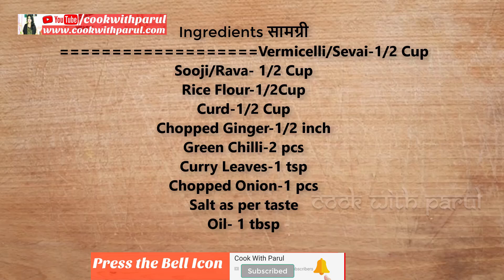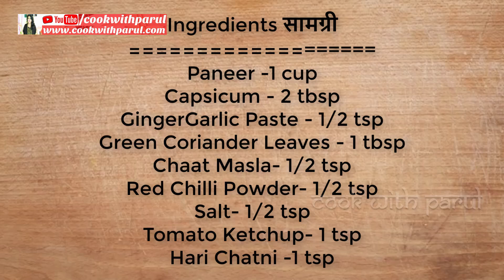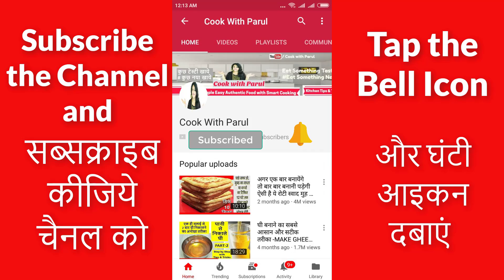सबसे आसान4 Indian Lunch Box Ideas | Kids Lunch Box Recipes | Kids Tiffin L Veg Lunch Box